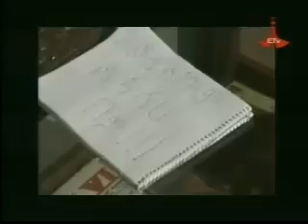Mahetem Haile, Landem Mecheresha